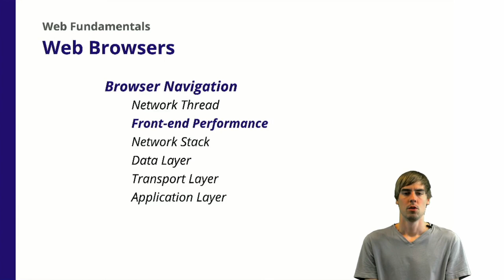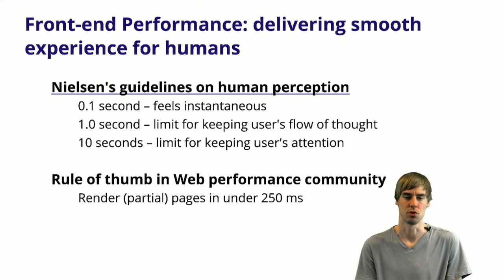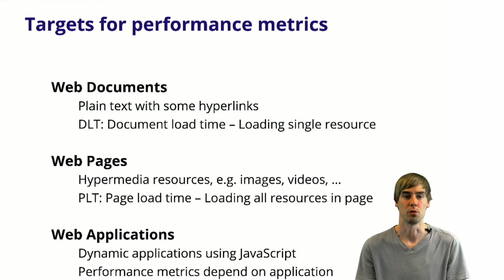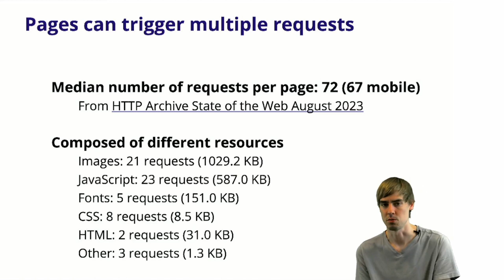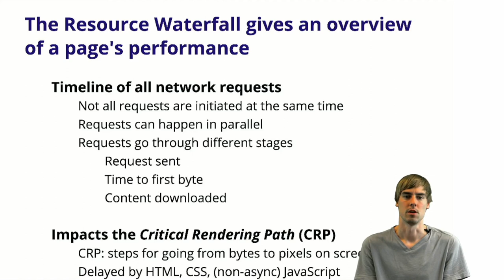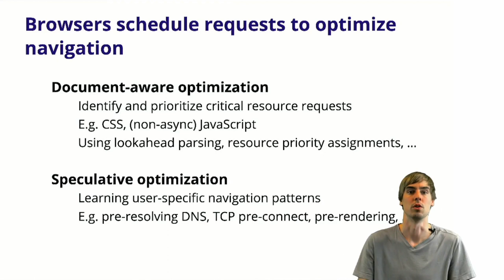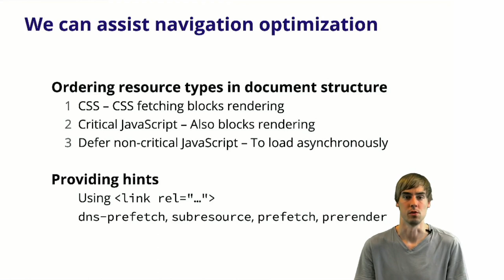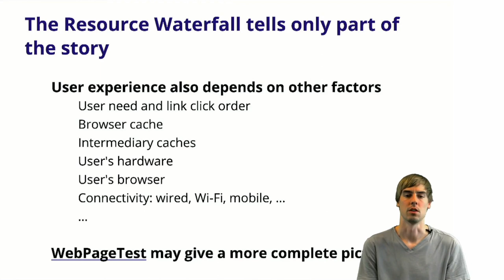4.3 Web Browsers - Browser Navigation - Front-end Performance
Browsers aim to deliver a smooth experience for humans, which translates into various metrics of front-end performance.